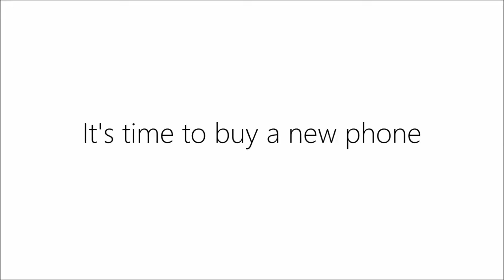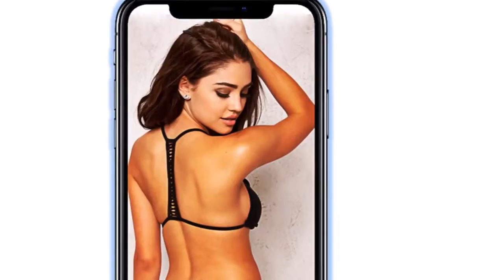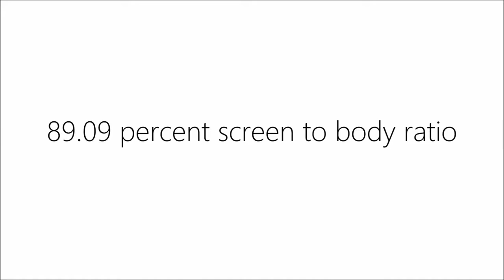Oppo F7 First Look Official Video Finally here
| Dubstechnology Present

The Oppo F7 will feature a 25MP front camera. We expect it to improve on the Artificial Intelligence features from the Oppo F5 to deliver superior selfies. The source also confirmed that the Oppo F7 will feature improved, real-time HDR, an enhanced beauty mode and AR stickers when using the front camera.

Let's click now. You all the best !

Any comment are welcome